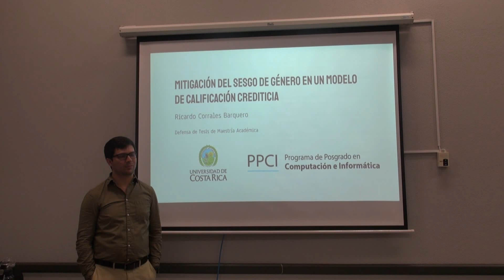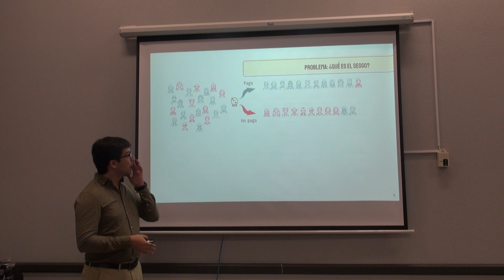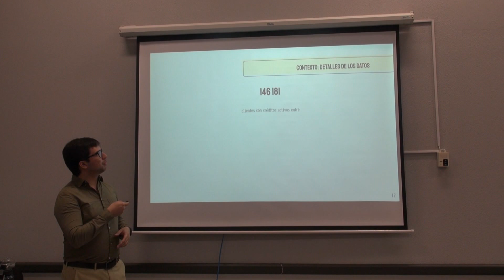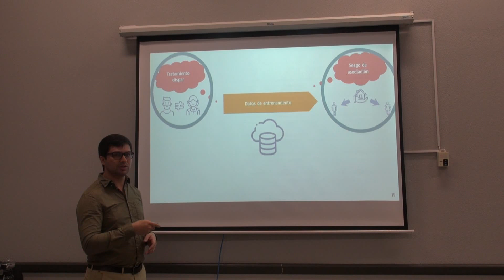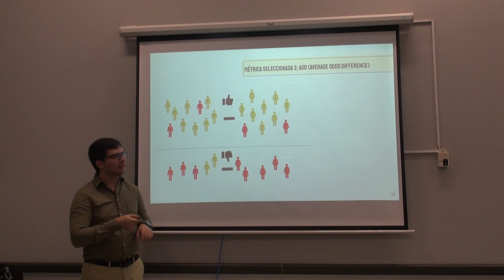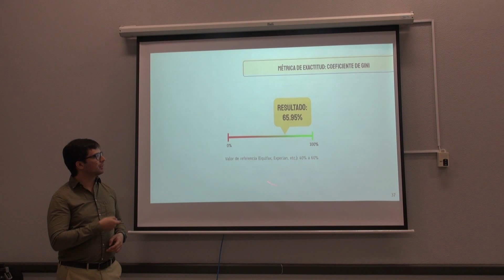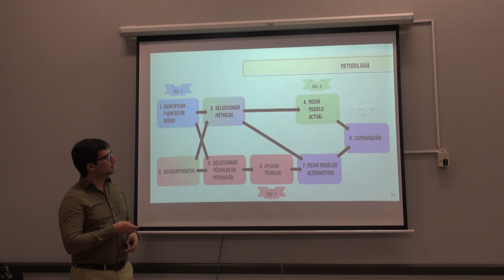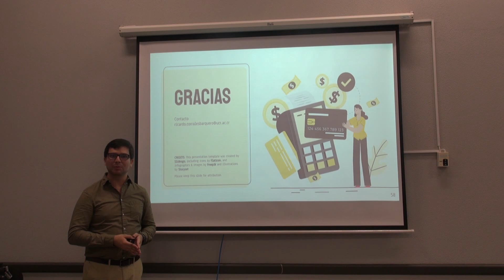Mitigación de sesgo de género en un modelo de calificación crediticia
JORNADAS DE INVESTIGACIÓN DEL PPCI

Tema: Mitigación de sesgo de género en un modelo de calificación crediticia

Postulante: Ricardo Corrales
Tesis Maestría Académica